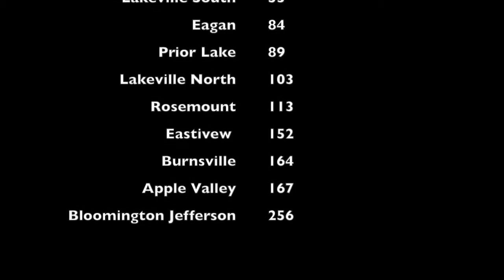2010 South Suburban Cross Country Varsity Girls